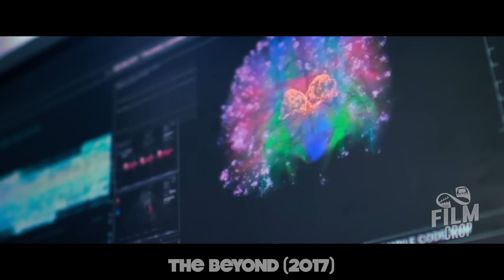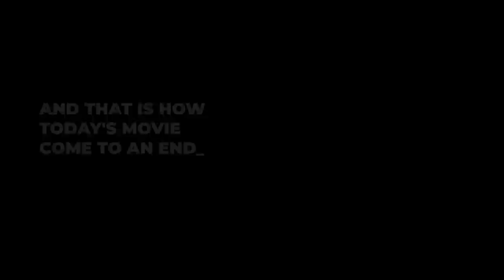Scientists Insert Human Brains Into Robots And Send Them Into the Black Hole